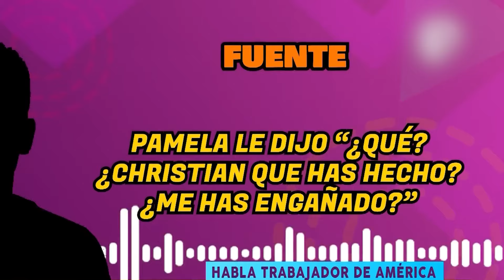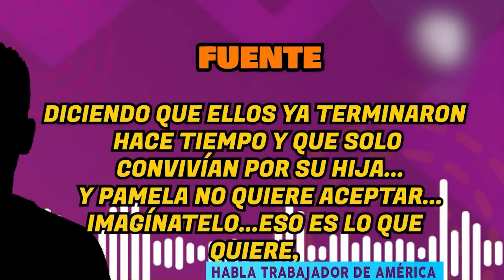Botó A Christian Domínguez Cómo A Un PERRO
Pamela Franco estaba junto a Christian Domínguez cuando salió el ampay